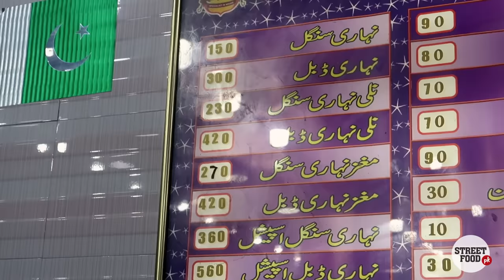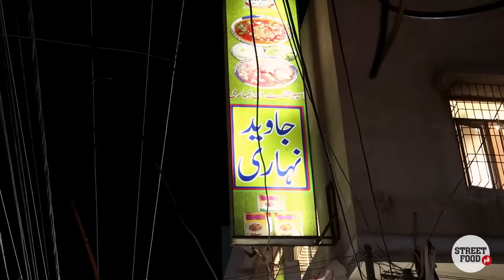Pakistani Street Food | Javed Delhi Nihari | Ultimate Nalli Maghaz Nihari | Karachi Food Street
If you are in Karachi and wanted to eat the delicious taste of Pakistani nehari then come to the javed Nehari for the best Nihari around Karachi at very reasonable prices! It offers the different verities of nehari such as Plain Nihari, Maghaz (Brain) Nihari, Paya Nihari, and Chicken Nihari each cuisine is equally lip smacking. It is a very busy restaurant due to it quality services and it is close early at night as all the Nihari often finishes by 10 pm so If you want to have a excellent dining experience reach by 8 pm or so and you’ll be lucky to wait for only a small time for a table to be vacated. A large family dining hall is situated upstairs. So let’s come and enjoy the delicious nehari

Camera I am using

Smartphone Vlogging Setup:
(Note: Some external mics don't work on Android phones)

Like my pgae on facebook